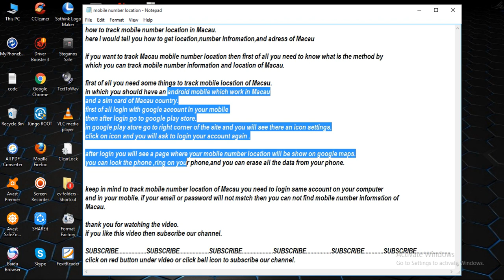track mobile number location in Macau [ tech ]